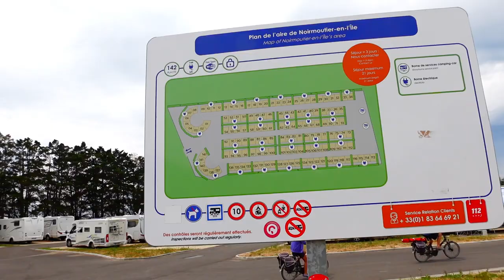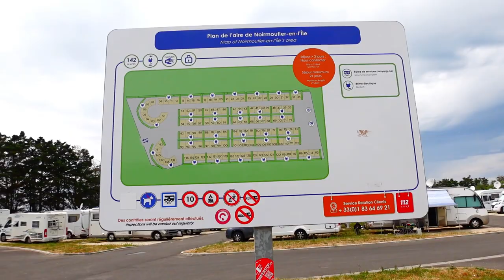Motorhome Adventures Camping Car Park Aire Noirmoutier en l'Île Vendée France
So we leave one camping car park Aire and head to another.
Film Shot: 17/06/2023

🔔Don’t miss our latest video uploads